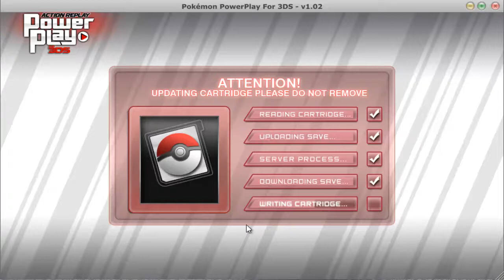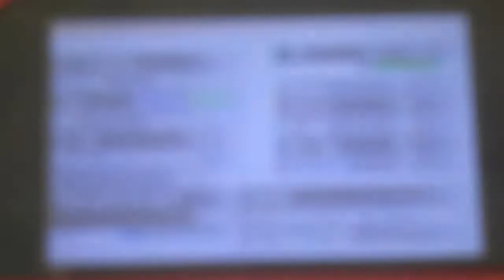Pokemon X/Y Powersave Revision 12 Demostracion Pumpkaboo evento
Saludos Entrenadores!!! Hace tiempo que no salia una revision asi que aqui tienen todo lo relacionado con esta Revision 12 que trae 3 nuevos cheats y ahora aplicaremos el de Pumpkaboo

Pumpkaboo de Evento (Wondercard)
Shiny Gengar (Wondercard)
Diancie (Wondercard)